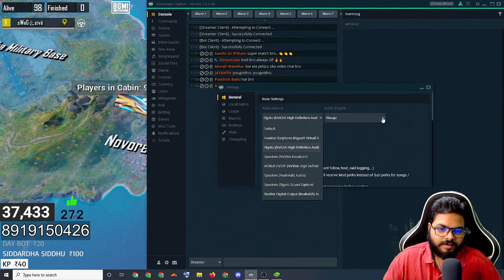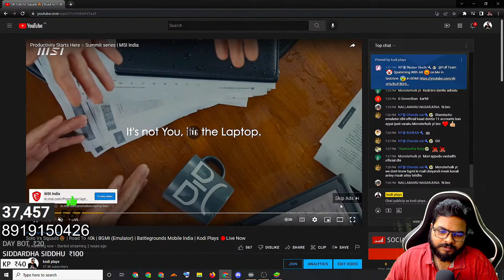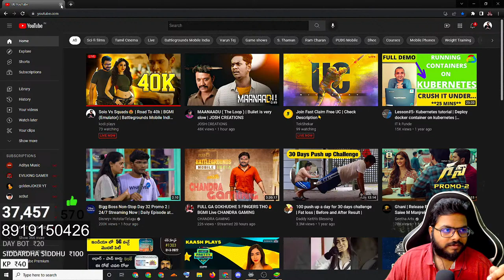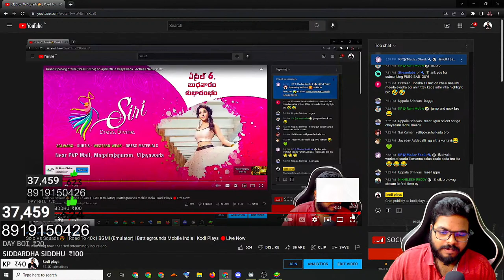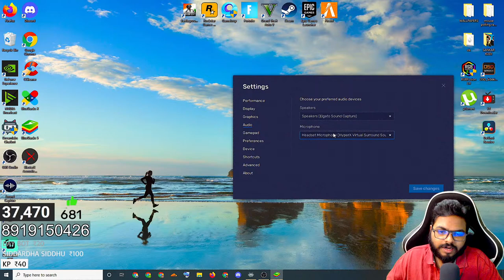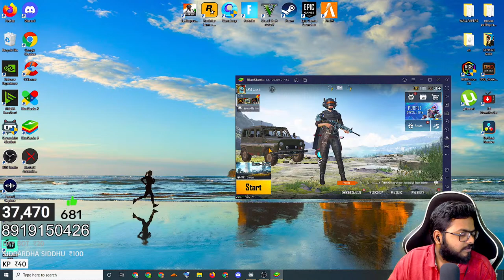Solo Vs Squads🤩 | Road To 40k | BGMI (Emulator) | Battlegrounds Mobile India | Kodi Plays 🔴Live Now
Voice commands :
!apadam
!kirkiri
!matallev
!repeatu
!sankardada
!ismart
!annaya
!aata
!kachabadam
!kingu
!mrperfect
!mava
!veta
!chaduvubidda
!happy
!pandago
!master
!cut
!abba
!naatu
!sukibhava
!sugar
!puli
!what
!headshot
!tagedele
!namakam
!bgm
!escape
!op
!op2
!op3
!lol
!hater
!h2
!h3
!bomblaga
!inteligentboy
!sarepaduko
!chillbro
!mastercoming
!psycho

MY system Config:

PROCESSER       = i7 8700
GRAPHIC CARD = ZOTAC AMP RTX 2060
MOTHER BORD  = gigabyte Z390 M GAMING
KEYBORD : Logitech G413 Backlit Mechanical Gaming Keyboard with USB Pass-Through (Carbon)
MONITOR = Giga Byte 165Hz & samsung 60Hz
HEADPHONES = Redgear HellFury 7.1 USB Professional Gaming Headphones.
HARD DISK  = 500+250 GB SSD WD